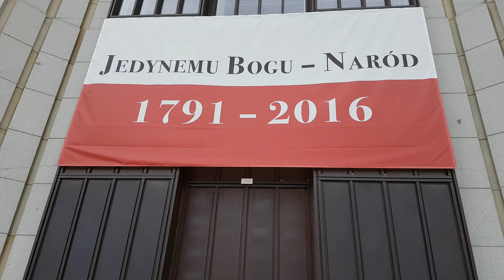Świątynia Opatrzności Bożej.